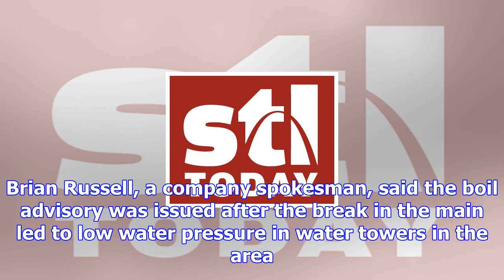Boil-water advisory issued for calverton park, part of ferguson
A map of the area affected by the precautionary boil order issued late Friday night by Missouri Amer...